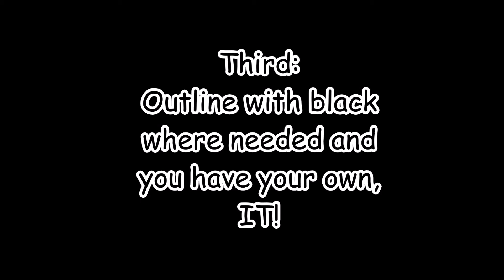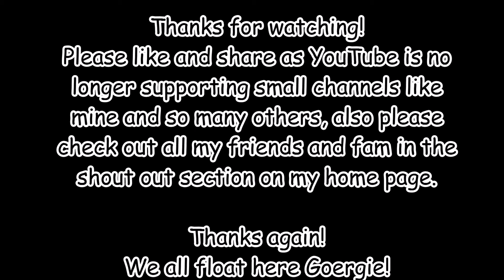Artwork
How to paint a movie poster in three steps "IT"
Enjoy our variety of videos.
Videos are broken up into groups by genre.

Fortnite Support a creator code: WKZZR
send letters or inquiries to:
WzzR DaveT.V.